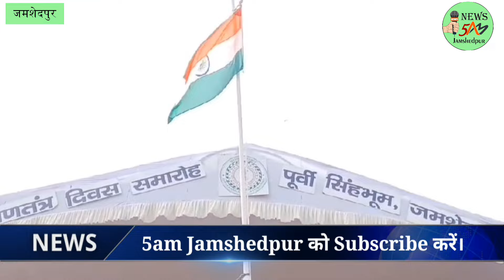JAMSHEDPUR: बिष्टुपुर स्थित गोपाल मैदान में 75 वां गणतंत्र दिवस मुख्य समारोह का आयोजन। 26/01/2024.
जमशेदपुर के बिष्टुपुर स्थित गोपाल मैदान में 75 वां गणतंत्र दिवस मुख्य समारोह का आयोजन किया गया
खबर या विज्ञापन के लिये सम्पर्क करें:
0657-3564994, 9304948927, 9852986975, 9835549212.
जमशेदपुर के बिष्टुपुर स्थित गोपाल मैदान में 75 वां गणतंत्र दिवस मुख्य समारोह का आयोजन किया गया. इस अवसर पर झारखंड सरकार के स्वास्थ्य मंत्री बन्ना गुप्ता ने झंडोत्तोलन किया और परेड की सलामी ली. समारोह को संबोधित करते हुए उन्होंने झारखंड सरकार की उपलब्धियों को गिनाया. मौके पर टाटा स्टील और जिला प्रशासन की झांकी निकाली गई, जो आकर्षण का केंद्र रहा.
परेड में एक JAP-6 प्लाटून, जिला पुलिस बल (सहायक पुलिस सहित) के तीन प्लाटून, जिला होम गार्ड के एक प्लाटून और एनसीसी के दो प्लाटून (महिला और पुरुष दोनों), स्काउट और गाइड प्लाटून के प्रतिभागियों के साथ शामिल  हुऐ।